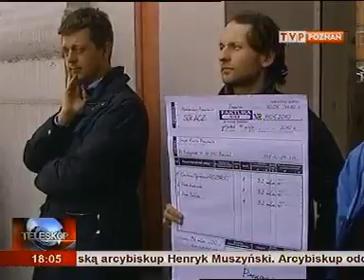Konferencja w sprawie Sołacza